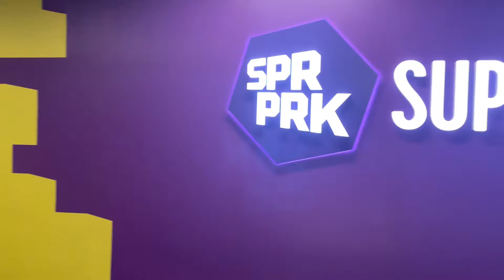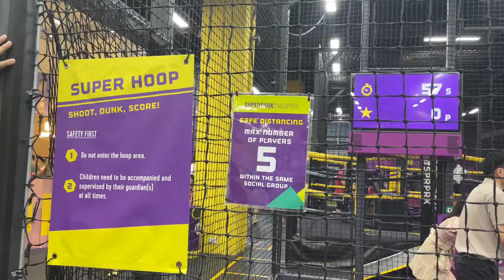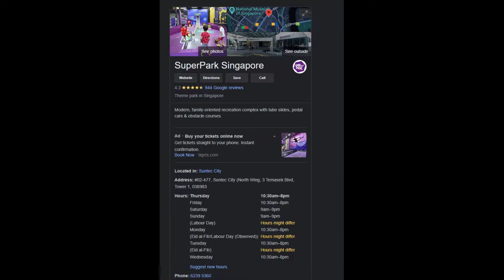Get Jumping @ SuperPark Singapore at Suntec | SG Date Spots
Visited SuperPark Singapore at Suntec this time! It's not just a children's paradise, there's also skate park and batting areas which would definitely be fun for adults as well. Located in Suntec makes it convenient dating place.

There are many restaurants to choose from within Suntec as well. This can certainly be one of the places to bring the inner child out of you (& your partner).

0:00 Intro
0:26 Entrance
0:42 Inside the Park
3:17 Google Review & Information

Located in: Suntec City
Address: #02-477, Suntec City (North Wing, 3 Temasek Blvd, Tower 1, 038983

Hours:
10:30 am - 8 pm

Credits: